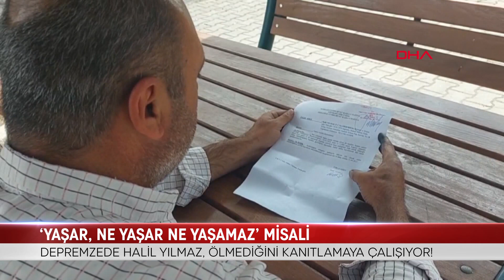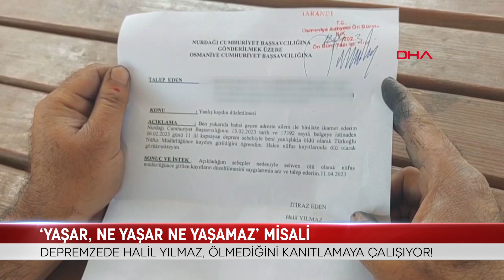‘YAŞAR, NE YAŞAR NE YAŞAMAZ’ MİSALİ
6 ŞUBAT DEPREMİNİN FARKLI BİR TRAJEDİSİ DE OSMANİYE’DE YAŞANIYOR… ‘YAŞAR, NE YAŞAR NE YAŞAMAZ’ OYUNUNDAKİ YAŞAR; OSMANİYE’DE HALİL YILMAZ…

YILMAZ, DEPREMDEN KURTULDU AMA KAYITLARA ÖLÜ OLARAK GEÇTİ… AYLARDIR YAŞADIĞINI KANITLAMAYA ÇALIŞAN DEPREMZEDE YILMAZ; ‘MAĞDURİYETİME SON VERİN’ DİYEREK İSYAN ETTİ…